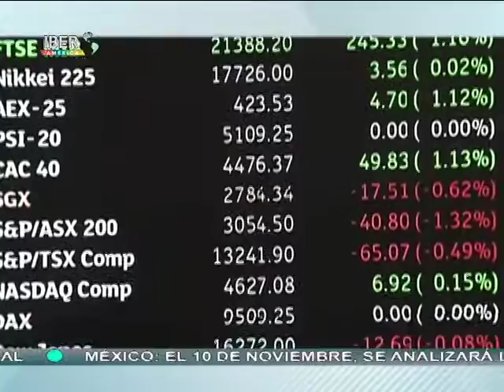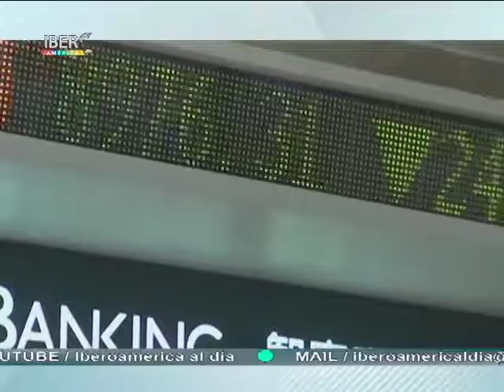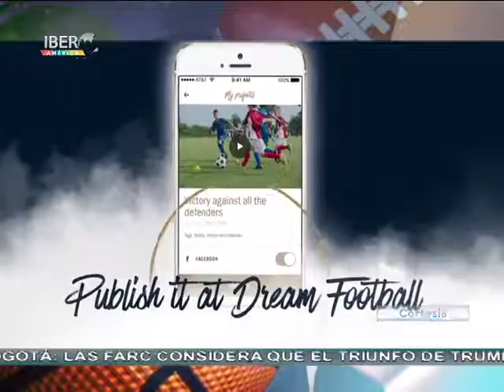Iberoamérica al día 09/11/16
Entérate de lo más relevante de la región junto a Ana Cristina Olvera, Omar Cepeda, Jorge Rubio y Laura Garciandía:
Contra todo pronóstico, Donald J. Trump es elegido nuevo presidente de EEUU.
El presidente Barack Obama, la ex candidata demócrata, Hillary Clinton, y presidentes iberoamericanos desean éxito al nuevo mandatario.